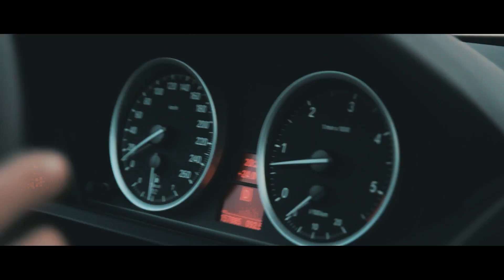Bagged BMW 635d | DECENT FILMS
Car owner: @ed_35d